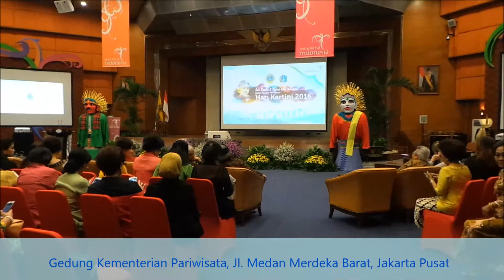Menpar Arief Yahya Luncurkan Karnaval Jalan Cantik dan Keren Nusantara 2016